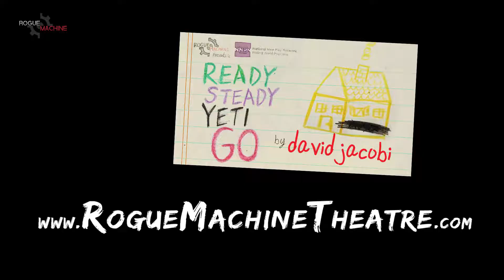Ready Steady Yeti Go - Closes this WEEKEND!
Directed by Guillermo Cienfuegos
Produced by John Perrin Flynn & David Mauer
Starring: Ryan Brophy, Rori Flynn, Jasmine St. Clair, Kenney Selvey, Randolph Thompson, and Morgan Wilday

In the aftermath of a hate crime, grade school pariah Goon befriends one of the victims, Carly, the only black girl in school. While the town plans an assembly "to destroy racism forever," a youthful romance blossoms and the two must navigate the pitfalls of falling in love while dealing with the town's prying eyes, especially those of Wikipedia Jones, the crime-solving son of the chief of police.

Passive-aggressive antics, bad parental advice, and ill-informed gestures of kindness create a "White Guilt Perfect Storm" that threatens to make the course of true love a rocky road indeed.